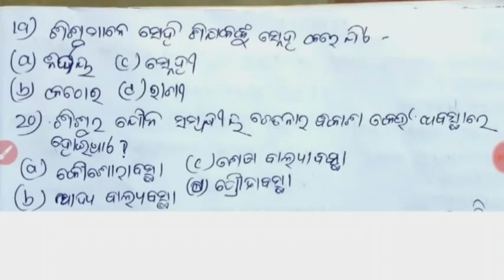Pedagogy Class(Child Development & Pedagogy) for OTET Paper-1 & 2ll CLASS 01 ll TARGET OTET 2021 ll🙏